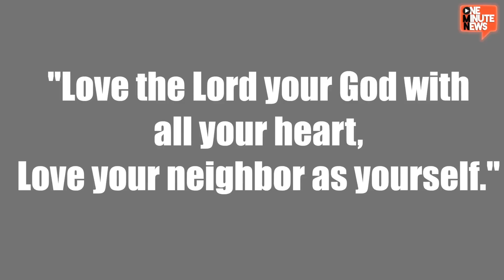A&E Dumps Phil Robertson of 'Duck Dynasty'; Bobby Jindal Comes to His Defense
Phil Robertson is under fire after he made comments to GQ magazine about homosexuality. His family has made a statement and are standing by the patriarch and he has the support of Governor Jindal as well.

Images: Reuters